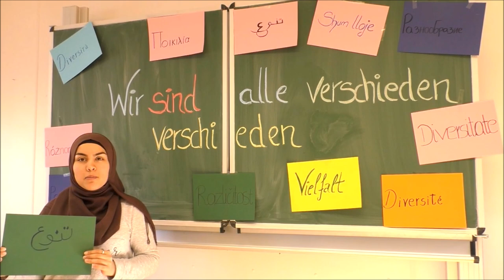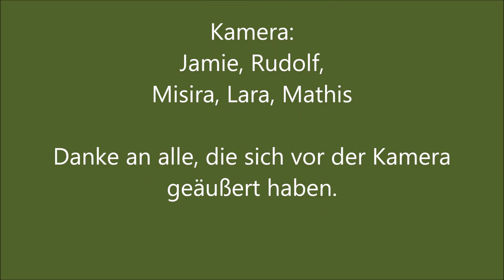Käthe TV . KKS Leverkusen . Projekttag 2019: Interkulturalität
Käthe Kollwitz Gesamtschule Leverkusen:  Wir leben und lernen gemeinsam in einer bunten Gemeinschaft. Unsere Jugendlichen zeigen, dass das Zusammenleben vieler Nationalitäten und Kulturen gelingen kann. Ohne Angst und Ausgrenzung. Das gelingt nicht einfach so, es muss jeden Tag immer wieder neu angegangen werden. Lasst es uns weiterhin  tun, es lohnt sich.